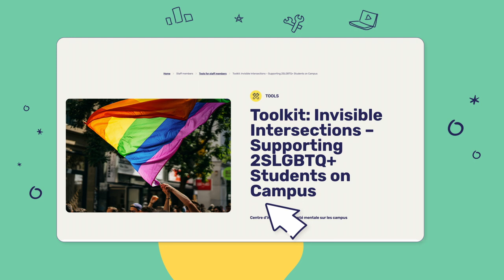Station SME's promotional video (short version)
Introducing the MHE Station, the place to go to support the mental health of college and university students!

Because mental health is an important issue throughout your studies, the MHE Station is here to give you simplified access to a wealth of credible information and practical tools.

Are you a student? Whether you're looking for advice on managing stress, information on mental health or tips on maintaining healthy relationships, the MHE Station is there to support you at every stage of your studies.

Are you a staff member? Station SME also offers resources to strengthen your expertise and create study environments conducive to student well-being.

Together, let's build healthier, more caring learning environments! Visit stationSME.ca today to discover all this site has to offer, and don't hesitate to share it with others.